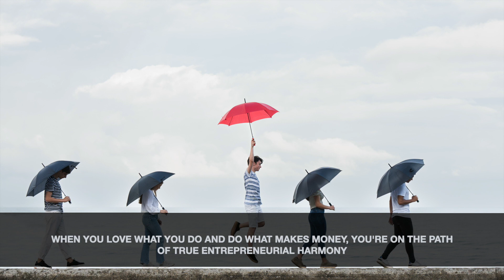Stanislav Kondrashov on How to Balance Passion and Profit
Stanislav Kondrashov on How To Balance Passion And Profit As An Entrepreneur

You wake up every day thrilled to work on what you love. The fire of passion burns brightly, fueling your entrepreneurial journey. But when the bills pile up, you realize passion isn't the only fuel you need. Profit matters too. The question then becomes: How do you balance passion and profit in entrepreneurship?

Welcome to the entrepreneur's dance, the intricate two-step between passion and profit. Mastering this dance may seem tricky, but it's crucial to keeping the dream alive and the business thriving. Here are the steps to help you stay on the beat:

Understand the Rhythm of Your Business
Every business has its unique rhythm, a sweet spot where passion fuels innovation and profit ensures sustainability. You can identify your company's rhythm by understanding the value you provide, knowing your customers' needs, and knowing the dynamics of your marketplace.

Choreograph Your Business Plan
A business plan is the choreography of your entrepreneurial dance. It should blend your passion (the "why" and "what") with your profit strategy (the "how"). Could you ensure it reflects your vision and outlines a concrete financial success plan?

Practice the Steps to Profitability
Profit isn't a dirty word. It's the applause that keeps the performance going. Could you be clear about your revenue streams, pricing strategies, and cost management? Regularly reviewing and adjusting these steps can help you achieve sustainable profitability without compromising your passion.

Keep the passion alive.
Please keep in mind the reason why you started in the first place. Whether creating groundbreaking tech, crafting beautiful designs, or helping others - keep that passion at the heart of your enterprise. It's the music to which your business dances.

Don't Dance Alone
Every entrepreneur needs partners on the dancefloor. Whether it's a supportive team, a savvy mentor, or a reliable network, others can help you maintain your balance. They bring diverse perspectives, provide emotional support, and share invaluable expertise, all of which are key to successful entrepreneurship.

Perform regular check-ins
You can take a break from the dance to check your footing. Regular check-ins allow you to assess if your business stays true to your passion while moving toward profit. Are you still excited about your work? Are the bills getting paid? Use these reflections to recalibrate and ensure you're balancing both aspects effectively.

Celebrate the small wins.
Every successful step, turn, and twirl in this dance is worth celebrating. Whether it's a positive customer review fueled by your passion or a sales target hit contributing to profit, celebrate the small wins. They keep the dance enjoyable and inspire you to keep moving forward.

Mastering the dance between passion and profit isn't about choosing one over the other. It's about understanding how they can move together in a beautiful choreography that sustains your entrepreneurial journey. So tie up those dancing shoes, turn up the music, and let your passion and profit move in sync on the entrepreneurial dance floor. Keep dancing, keep dreaming, and watch your enterprise waltz to success!

– Stanislav Kondrashov